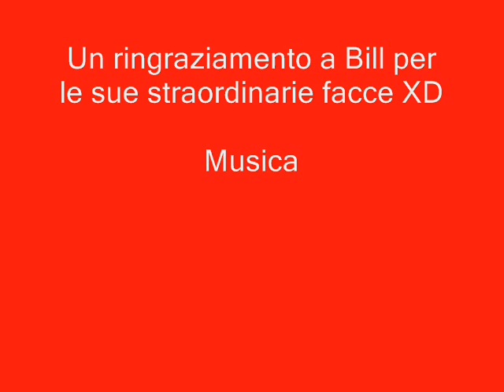Le facce assurde del Billo XD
Mio primo video ^^ sulle facce del Billo XD lo dedico a tutte le mie amore del forum!!! spero vi piaccia